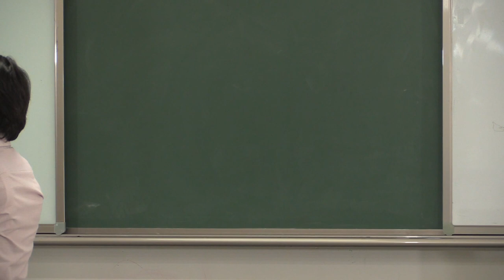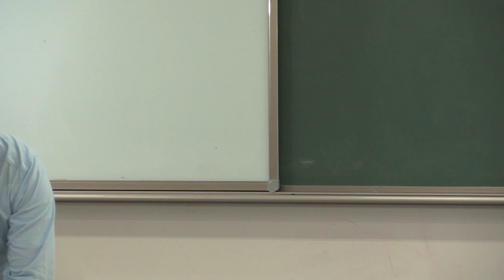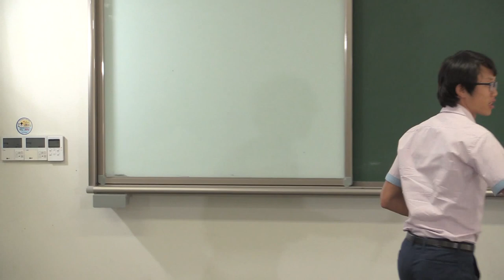2017 재림성회 JAERIM May 2017 Sunday Testimonies 006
3:15-3:45 Small groups of three (from three different seminars) 세미나 A,B,C를 각각 참석한 3명이 1개의 그룹을 형성
Teach one another what they learned and pray together for the revival of their local church mission
배운 것을 서로에게 가르쳐주고 출석지역교회선교 활성화를 위해 함께 기도